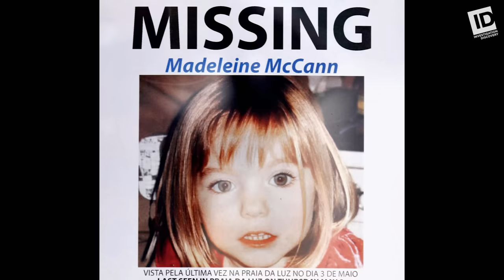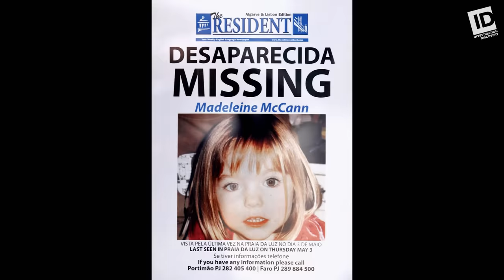Madeleine McCann | The Missing Pieces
On May 3, 2007, four-year-old Madeleine McCann went missing while on vacation with her family in Portugal. At the time of her disappearance, her parents—Kate and Gerry McCann—were dining just 60 yards away from Madeleine’s bedroom.

When Kate McCann discovered Madeleine was gone, she raised the alarm. Portugeuse authorities began conducting one of the most highly publicized missing persons investigations in history.

As the weeks dragged on, the McCanns become worried that not enough was being done to find Madeleine abd they looked for outside help. The Missing Pieces looks at two of the McCanns’ attempts to find their daughter using unorthodox methods.